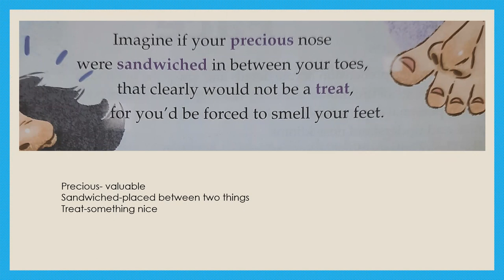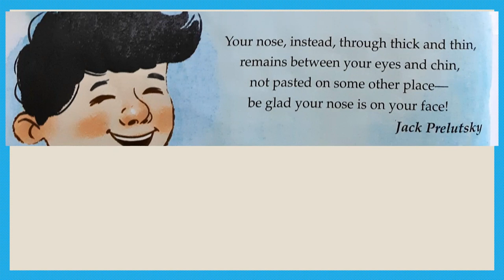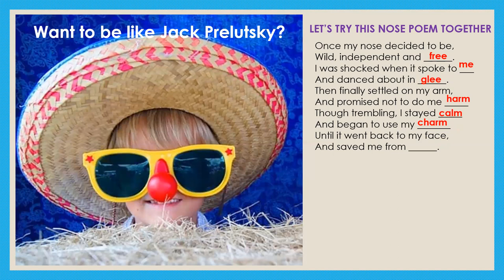Poem/Be Glad Your Nose Is On Your Face-Jack Prelutsky/ Reading, Explanation, Vocabulary, Recitation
Here is the English poem Be Glad Your Nose Is On Your Face by Jack Prelutsky. The lesson includes the reading, explanation, vocabulary and recitation of the poem. There is also a fun exercise at the end.
Improve your English with poems. A poem like this can improve your pronunciation, diction, vocabulary, spelling, etc.

That way you will get notified each time I post new content. You can keep improving your English in a fun way!

 I'm an English Teacher. My channel is called 'EnglishMadeEasy' because I strive to make each topic easier to understand through stories, poems, and other exciting exercises.  Let me help you to improve your English through absorbing and stimulating lessons. Let's enjoy ourselves while we learn!